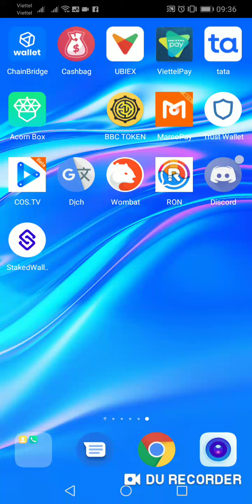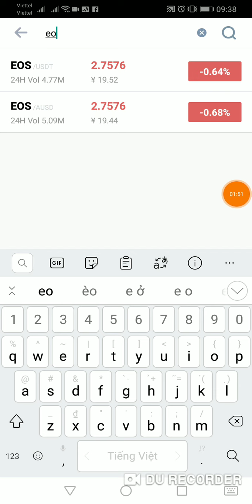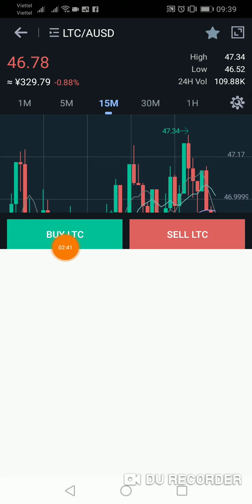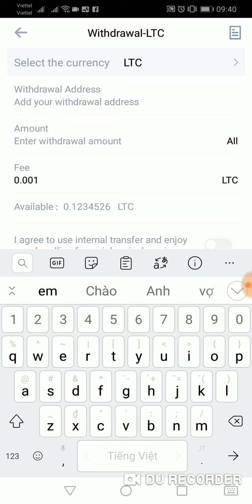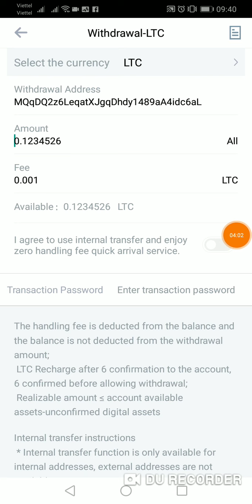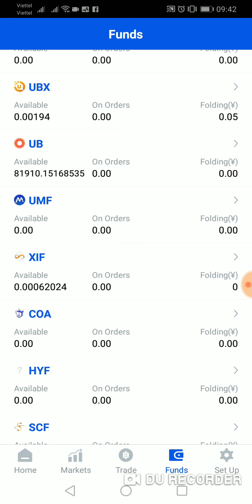Review Rút 0.123 LTC Về Ví Sàn Từ App Ubiex - Rút Tiền Lần 3 - Cách Chuyển Qua LTC Để Rút